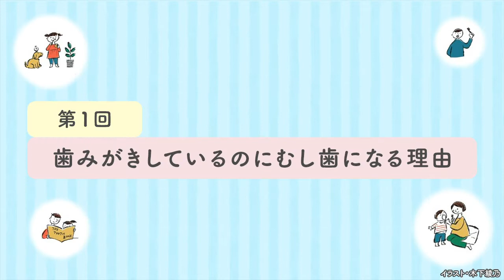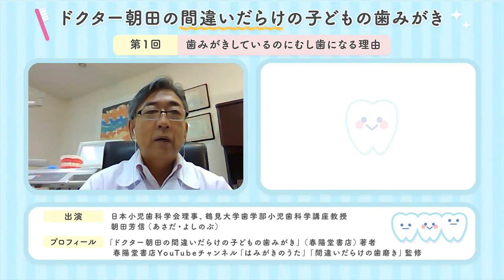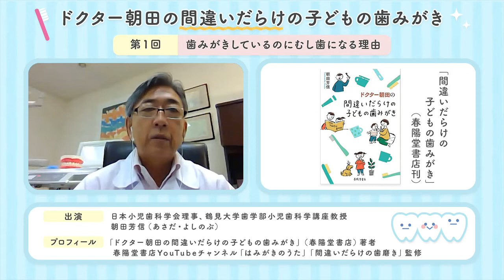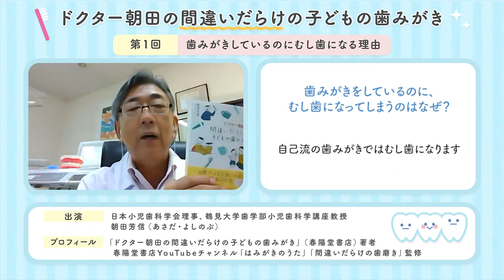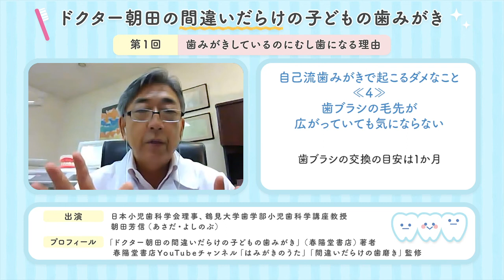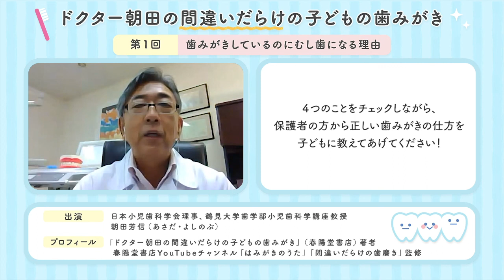子供向け歯みがき動画 【第１回】歯みがきしているのにむし歯になる理由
★『ドクター朝田の間違いだらけの子どもの歯みがき』朝田芳信・著（春陽堂書店）
ただいま絶賛発売中！！

春陽堂書店より刊行された『ドクター朝田の間違いだらけの子どもの歯みがき』著者・朝田芳信先生が、同書の内容に沿って分かりやすくお子様の歯みがきのポイントを解説します。

第１回は、「歯みがきしているのにむし歯になる理由」と題し、
自己流の歯みがきがダメな理由のポイントを４つ挙げて具体的に説明します。

「子どもの歯みがきは難しい！」
そう思われている親御さんは多いのではないでしょうか？

寝かせて歯みがきをしようとしても、ぐずって嫌がるし、ついつい時間も短く済ませがち。

けれど、小さい頃の歯みがきは、一生を左右するもの。
だからこそ、きちんと歯みがき習慣を身につけ、正しい歯の磨き方も知りたいものです。
書籍と併せて、正しい歯みがきを学びましょう！

【書籍紹介】
『ドクター朝田の間違いだらけの子どもの歯みがき』朝田芳信・著
歯と口の健康を守ることは、子どものこころとからだの発育にとって大切なこと。
自己流歯みがきの問題点をあぶり出し、大事なポイントも分かりやすく解説。
‹目次より›
part1. めざせ、ピカピカの歯! 「自分みがきと仕上げみがき」の完全マニュアル
part2. むし歯予防も脇役が大切 ――フッ素やデンタルフロスの使い方を間違えない
part3. むし歯は親子関係のリトマス試験紙　わが子の健康は家族で守る

【著者紹介】
朝田　芳信（あさだ・よしのぶ）
鶴見大学歯学部小児歯科学講座　教授
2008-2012年　公益社団法人日本小児歯科学会　理事長
2008年-　日本学術会議　連携会員
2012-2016年　鶴見大学歯学部附属病院　病院長
(主な著書)
・小児の口腔科学(学建書院)
・歯科衛生士教本　小児歯科(医歯薬出版)
・小児歯科マニュアル(南山堂)
・保育者が知っておきたい子どもの歯と口の病気(学建書院)
・0歳からの口腔育成(中央公論新社)